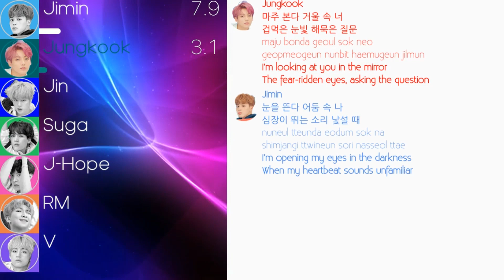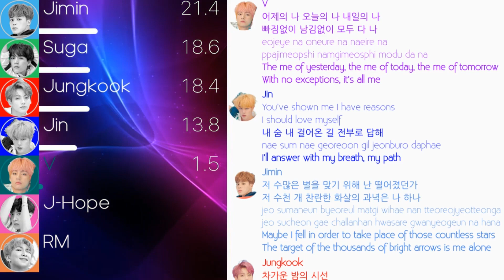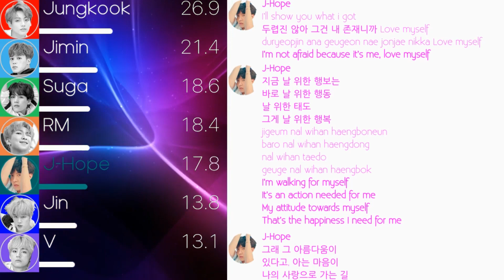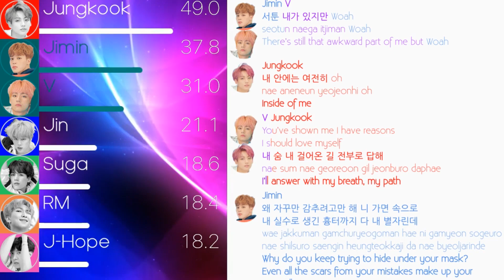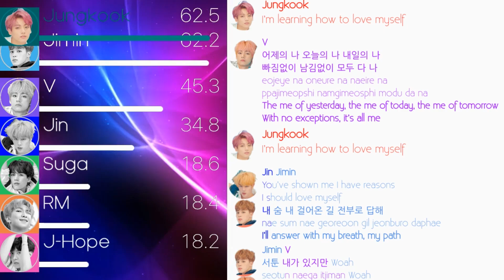BTS (방탄소년단) - Answer: Love Myself Line Distribution (+Color Coded Lyrics)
I'm amazed by how amazing everybody sounds! I wish Jin had a little more compared to the other vocalists, but overall, the distribution is okay.

The next video I'll do is Fearless by Le Sserafim